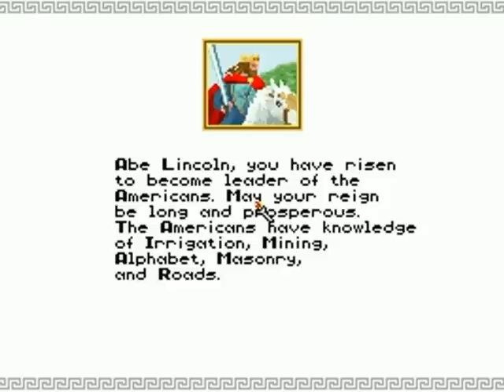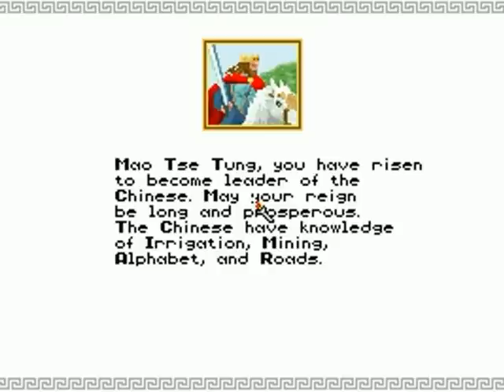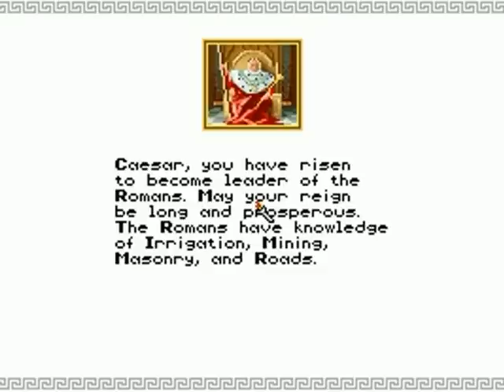Civilization 1 Anthems - PC Speaker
Themes for all 14 nations from Sid Meier's Civilization 1 (PC Speaker version)
Aztec
Babylonians
Chinese
Egyptians
Greece
Indians (terrible)
Mongols
Romans
Zulus